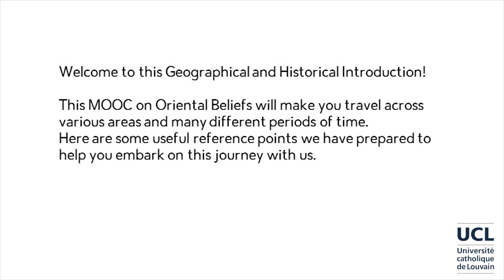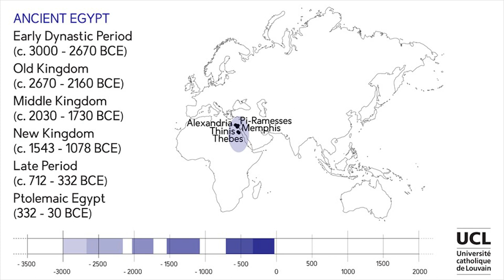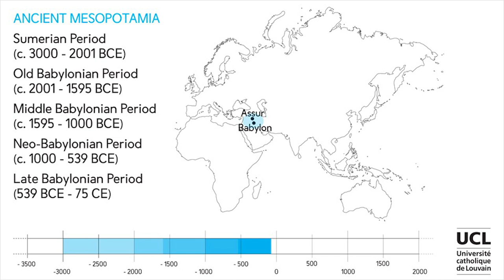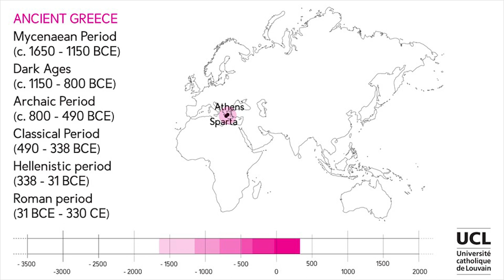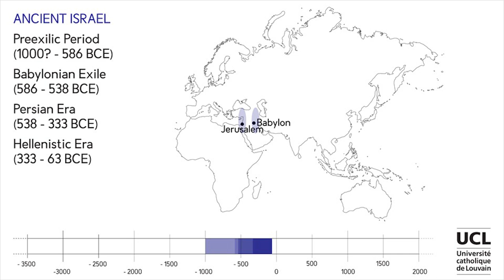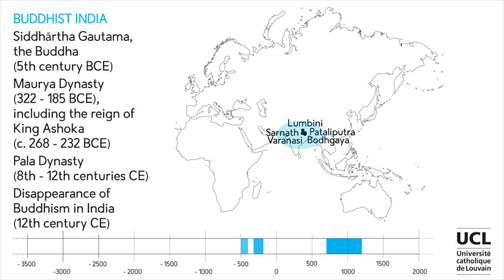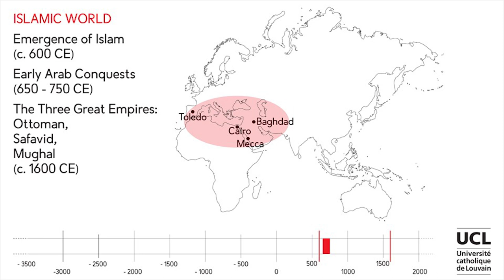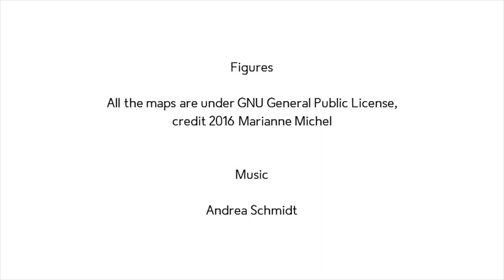Geographical and Historical Introduction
This is an introductory video to get some useful reference points and embark on this great journey together!
The other sections will help you to understand better a number of basic concepts and various kinds of information that you encountered or will encounter in the introductory video, as well as later on in the course.